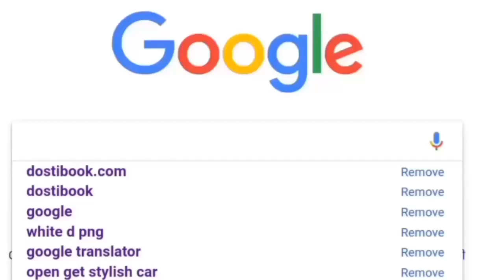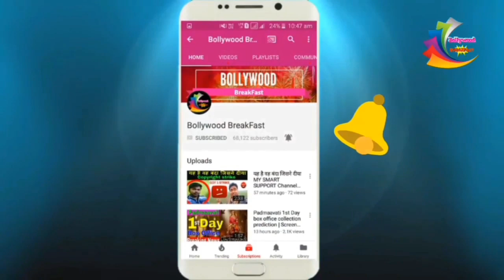KGF Movie Rockstar Yash की लगी सिनेमाघरों के बाहर बड़ी पोस्टर | KGF Yash फैंस ने लगाया बड़ा पोस्टर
KGFV/sZero